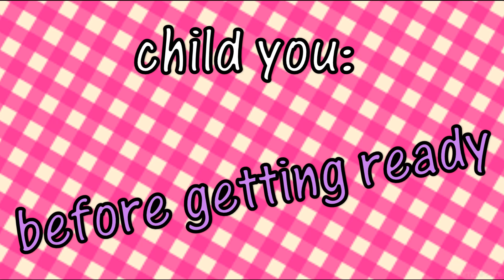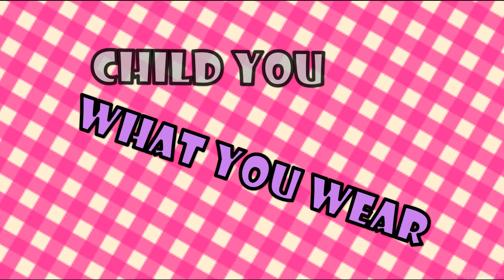Child you vs Teen you: Getting ready for gymnastics